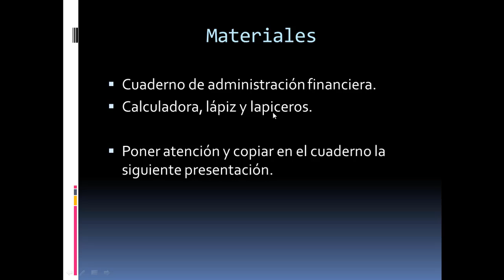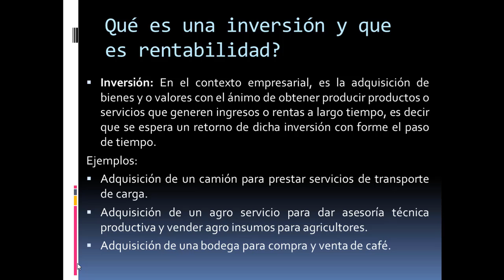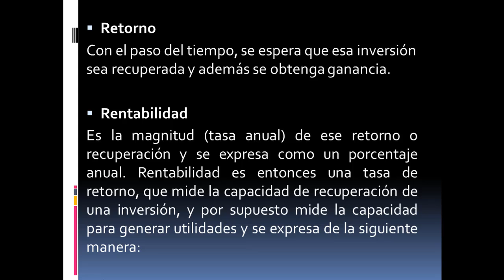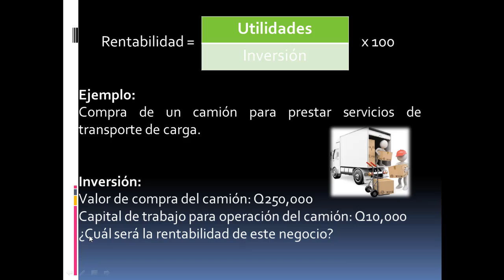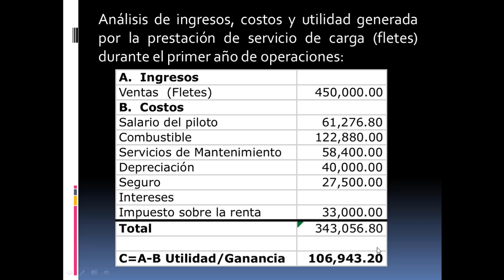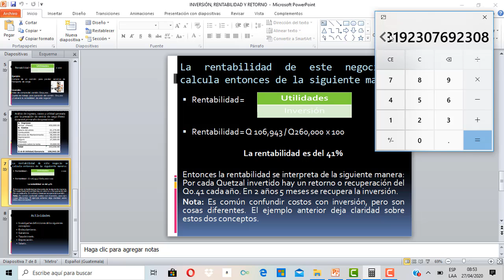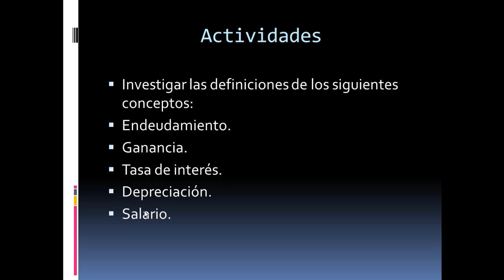Administración financiera 6o Gerencia 2 Semana